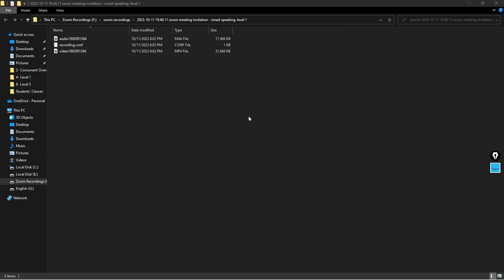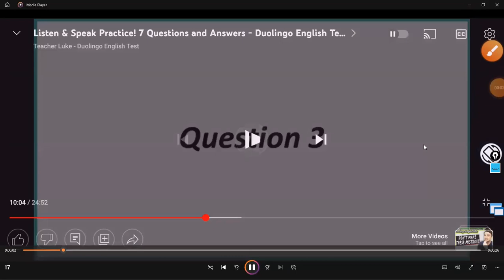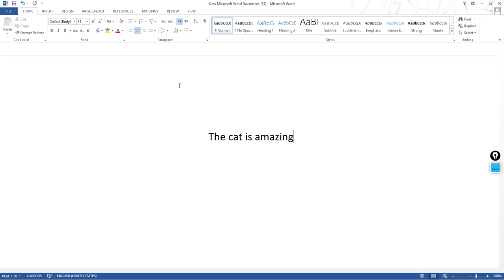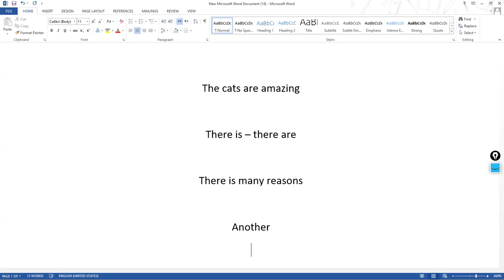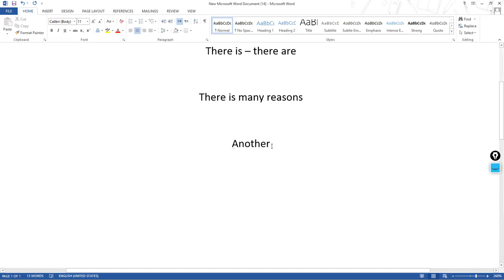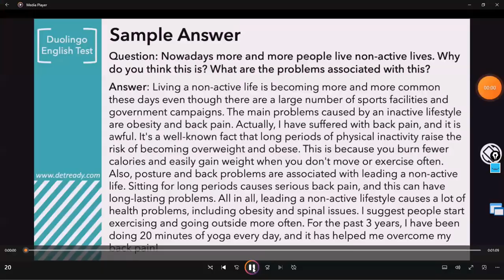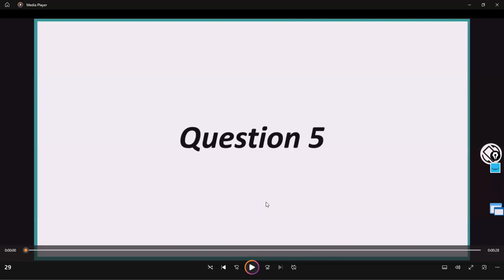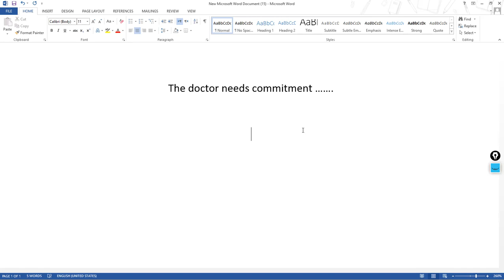Intermediate Speaking Course Lesson#7 Part 1